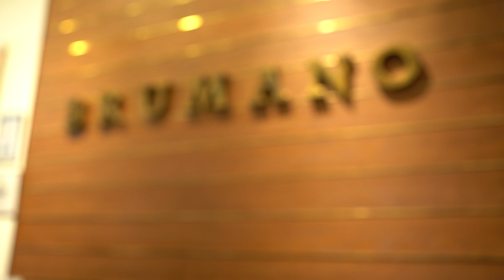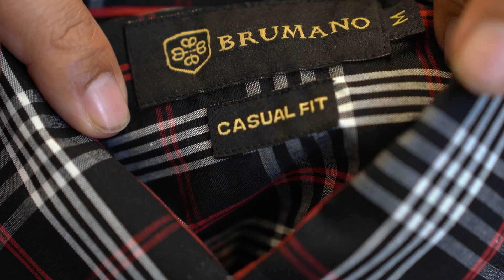Mun Bhaata | Waqar Siddiqui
Bachpan say suntay aa rahay hain, Khao man bhaata, pehno jug bhaata. Ye Akhir jag bhata hota kia hai?

Snapchat & Tiktok : arwqs